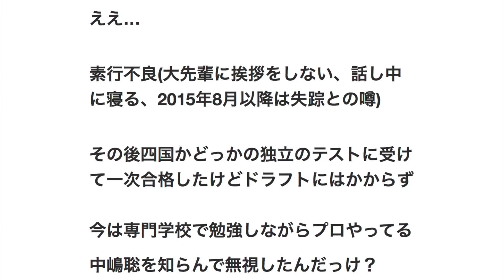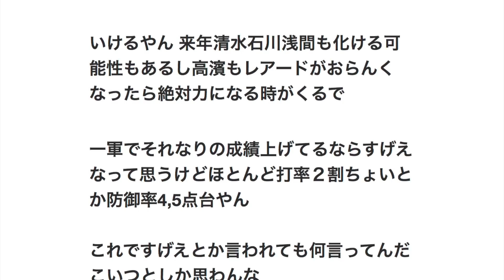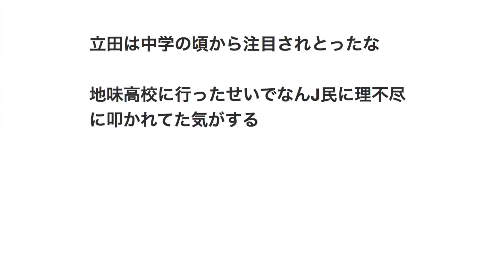日本ハムの2014年ドラフトって実は名ドラフト説 【プロ野球】